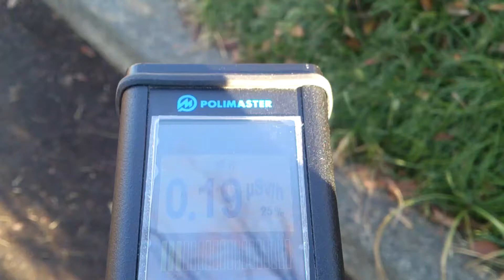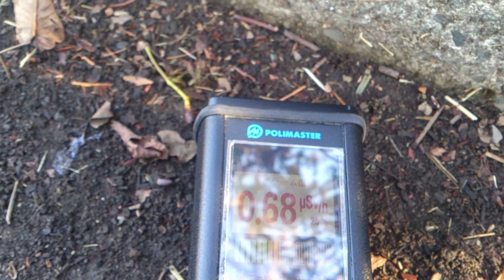計測日2013年12月22日 千葉県柏市柏の葉６丁目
計測場所
千葉県柏市柏の葉６丁目

2011年から個人で各地の放射線量の計測や撮影をしています。